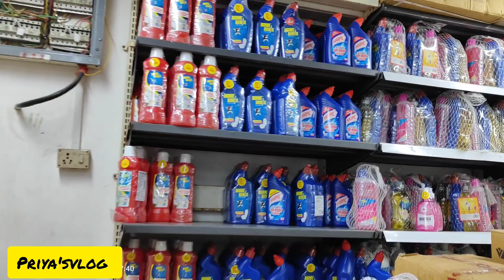সংসারের টুকিটাকি কেনাকাটা। তিন জনেই বেরিয়ে গেলাম সপিং করতে